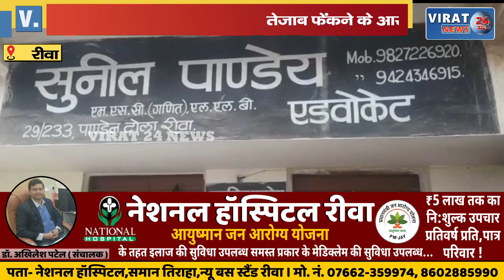🔻रीवा- मारपीट तेजाब फेंकने के आरोप से निर्दोष साबित हुए आरोपी; अधिवक्ता सुनील पांडेय ने की थी पैरवी